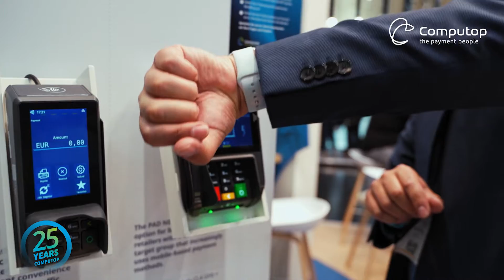Computop auf der EuroCIS Messe 2022 in Düsseldorf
Nach langer Zeit durften die Payment People endlich wieder auf eine Messe, live und in Farbe! In diesem Jahr hatten wir neben unseren aktuellen POS-Geräten die Themen: Cloud-POS, NFC "Computop Close-by" und "Pay with Charlie" an unserem Stand.